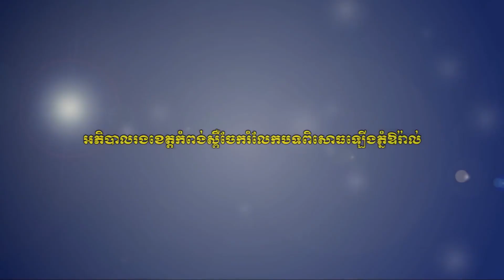អភិបាលរងខេត្តកំពង់ស្ពឺ ចែករំលែកបទពិសោធន៍ឡើងភ្នំឱរ៉ាល់ | Oral Mountain | Kampong Speu | ThmeyThmey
ភ្នំ​ឱ​រ៉ា​ល់​មាន​កម្ពស់​១៨១៣​ម៉ែត្រ ដែលជា​ភ្នំ​ខ្ពស់​ជាងគេ នៅក្នុង​ប្រទេស​កម្ពុជា​។ មនុស្ស​តិច​ណាស់​ដែល​បាន​ឡើង​ទៅដល់​កំពូលភ្នំ​ឱ​រ៉ា​ល់ ព្រោះ​ការឡើង​ភ្នំ​មិនមែនជា​រឿង​សាមញ្ញ ហើយក៏​មិន​ងាយស្រួល​ចង់​ឡើង​-​ចុះ​ឡើយ​។